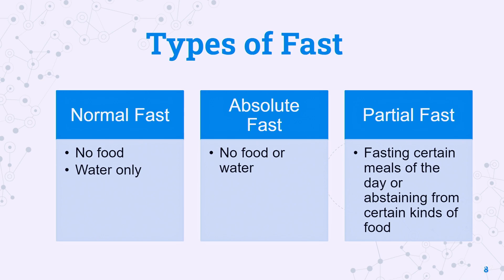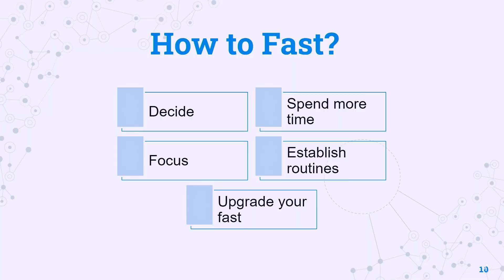The Fasting Lifestyle | Matthew John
Jesus My King Church Singapore
September 25, 2022
Speaker: Brother Matthew John